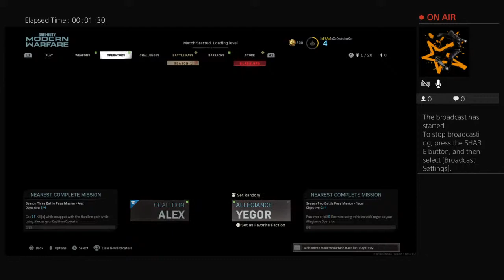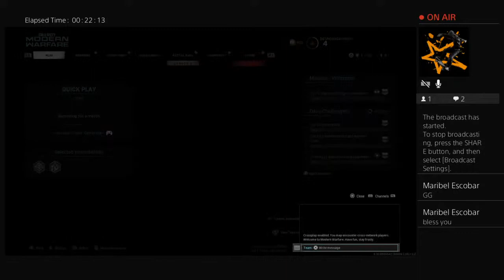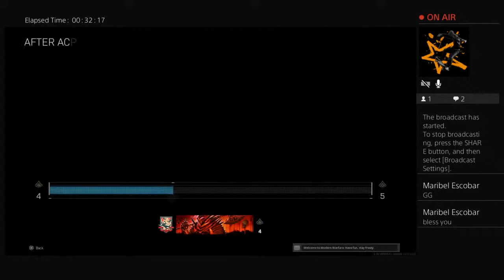Modern Warfare QuickPlay Online